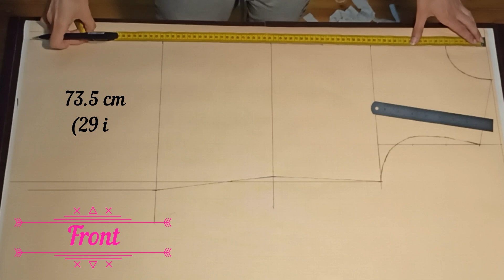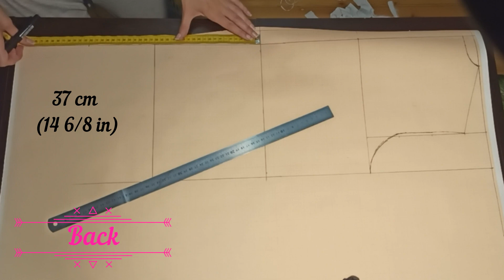Diy Shirt + easy shirt pattern | Step by step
Shirt making tutorial. An easy shirt pattern making tutorial.

00:00 intro
0:04 Pattern
6:25 Sewing
18:20 Review